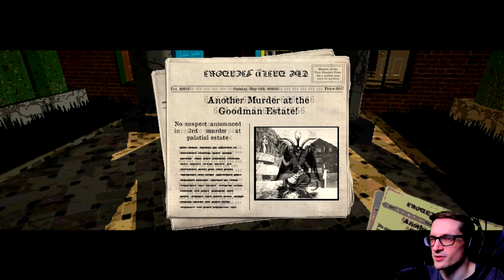Try Not to be Sus | SUS Game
Try Not to be Sus | SUS Game - A heinous murder has occurred at Goodman Estate and you're the number one suspect.